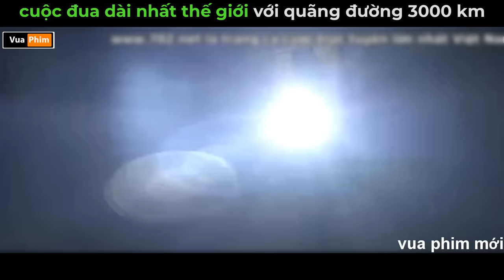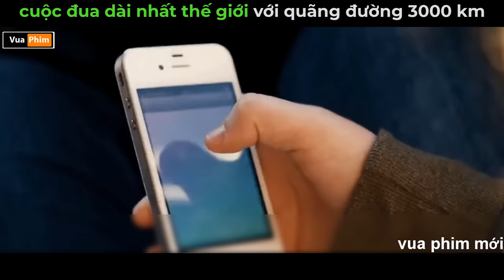Cuộc Đua dài nhất với Quãng đường 3000km - Review phim Borningg